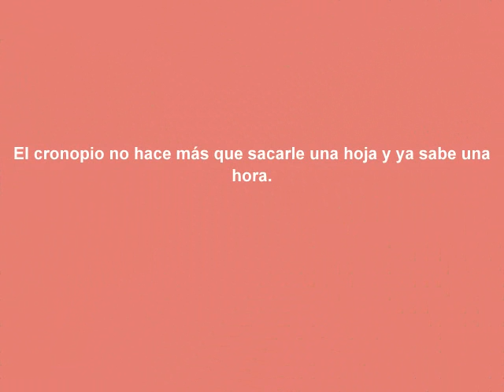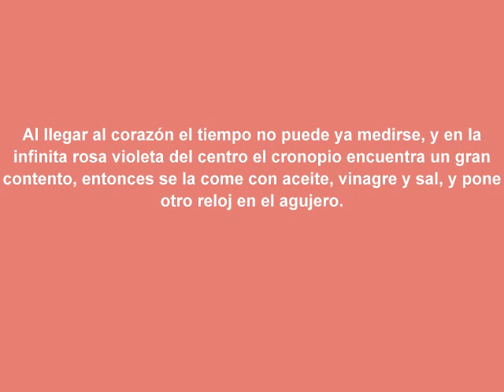Proyecto Cronopios- Casanovas- Toriani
Instituto Luis A Huergo Proyecto Cronopios Quinto Bach A. Agustina Casanovas Mariana Toriano